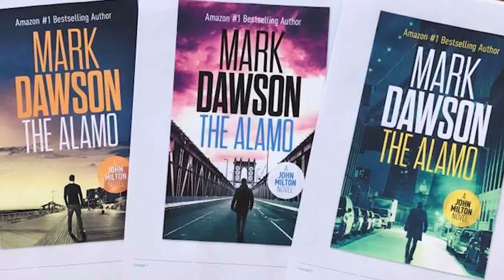SPF Podcast 65: Brian Spangler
From selfpublishingformula.com James talks to another wizard data-scraper who's creating great tools for authors. Brian Spangler's GenreReport.com allows writers to identify the most sales-friendly genres.